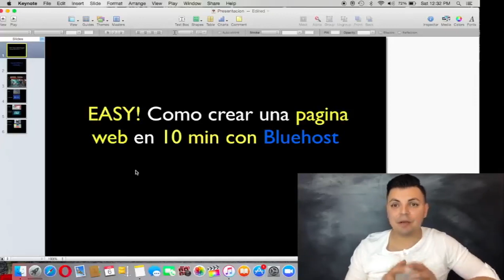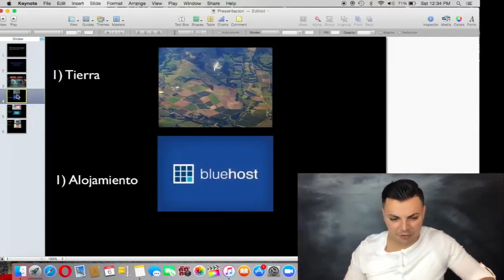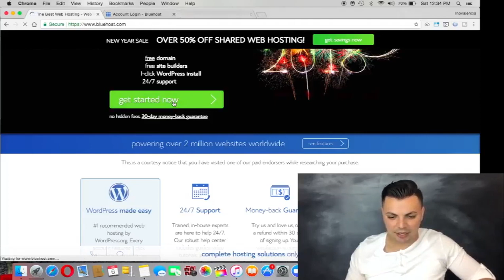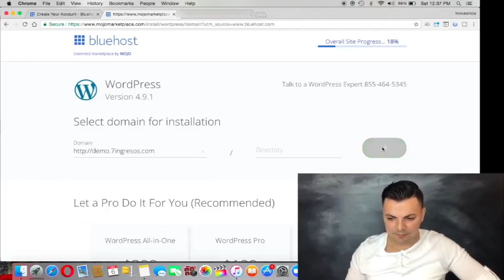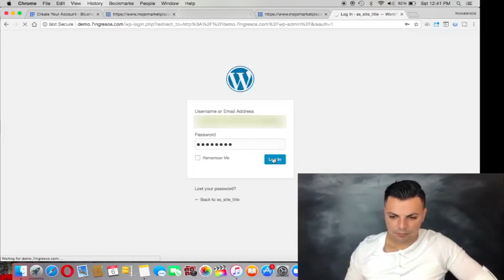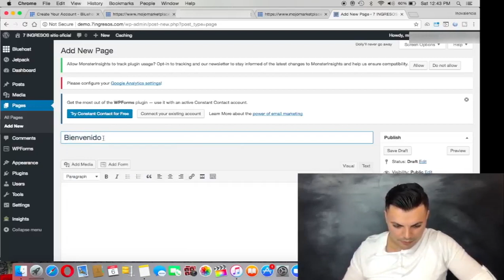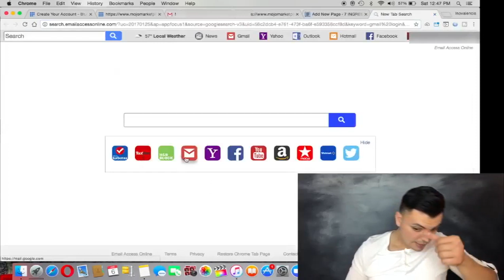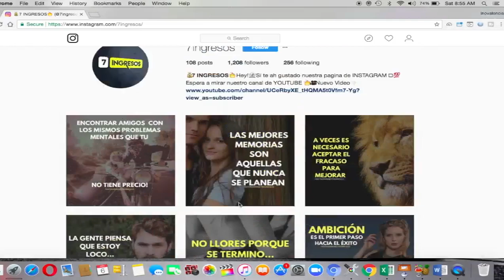Como Crear una Página Web en 10 Minutos Con Bluehost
Crear una página web no debería de ser tan complicado como lo hacen mirar los "expertos"...

En este video te muestro como crear una página web en 10 minutos con Bluehost

Para Crear su página web solo necesita 3 cosas

1. Alojamiento con bluehost
2. Un Wordpress software que lo encuentra en bluehost
3. Un dominio que también lo encuentra en bluehost

5 Razones para tener una pagina web

1. Le dará acceso a clientes internacionales
2. Sus clientes actuales tendrán acceso a su información cuando la necesiten
3. Es una herramienta de marketing que todo negocio necesita
4. Su página web y su negocio estarán abiertos 24 horas
5. Su sitio web se convierte en un activo para usted que trabaja mientras usted duerme

🔵 Mira mas de mi mejor contenido!

🔵 MIS RECURSOS!